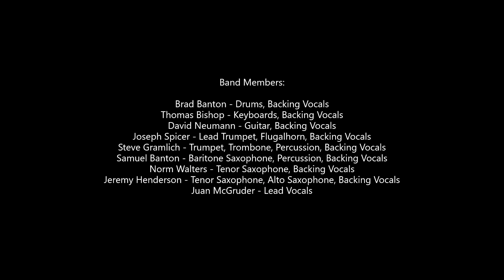RHYTHM AND BUSINESS PROMO LIVE AT PAINTER LOOPS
This is a promo of a live stream we did in April. We will be uploading the individual songs soon.